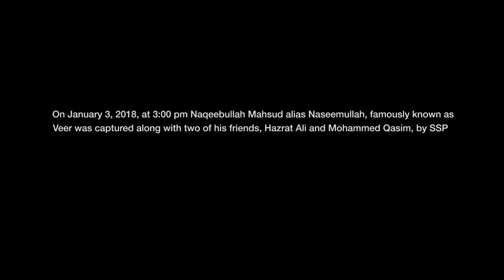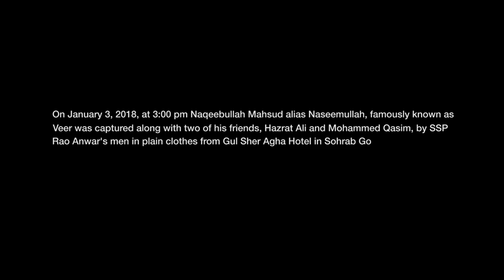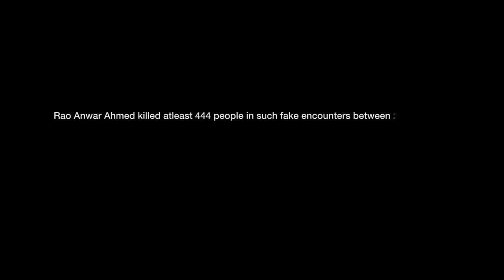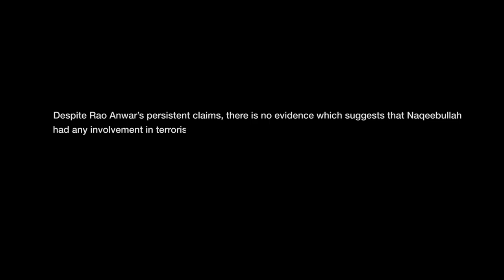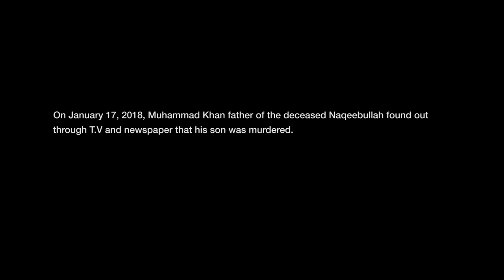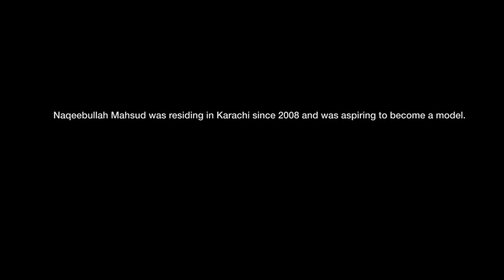Banned Film on RaoAnwar - Killing Fields of Karachi by Adeela Suleman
This video featuring Mohammad Khan father of NaqeebullahMehsud and showing the place where he was mercilessly killed by former SSP Malir RaoAnwar was part of Adeela Suleman's installation titled "Killing Fields of Karachi" highlighting the 444 killings by RaoAnwar between 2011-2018 as part of KarachiBiennale2019. This video was shutdown by men belonging to security forces. Later the press conference by Adeela Suleman and civil society members condemning this censorship was also shutdown. Thereafter unknown men vandalised the remaining artwork of the installation.